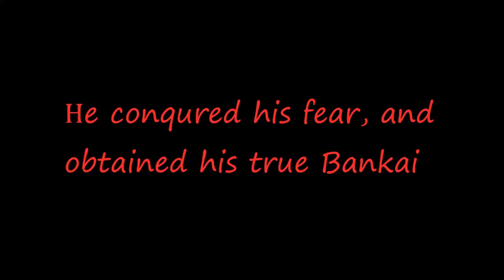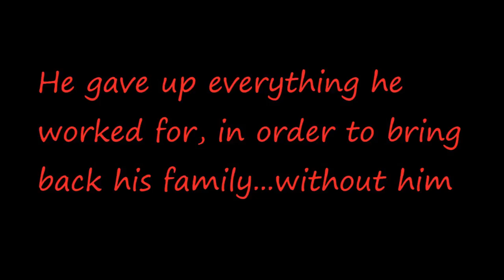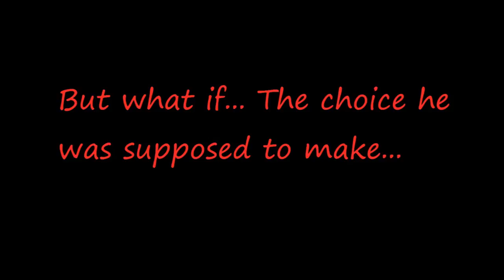Skyrim S5E0.5: Bleach - New Season Hype!!!